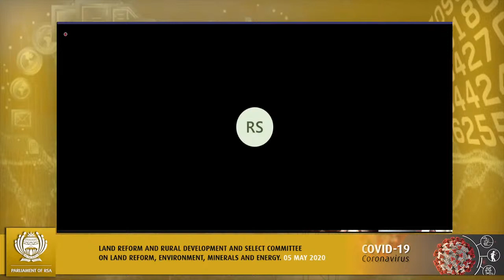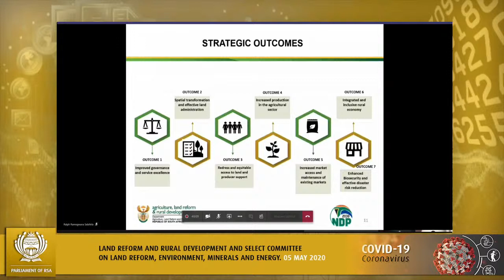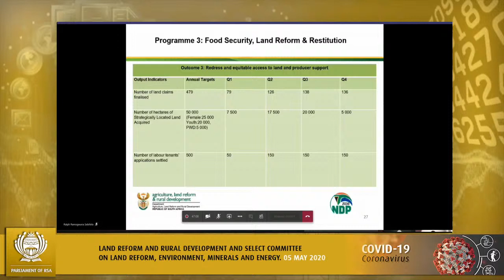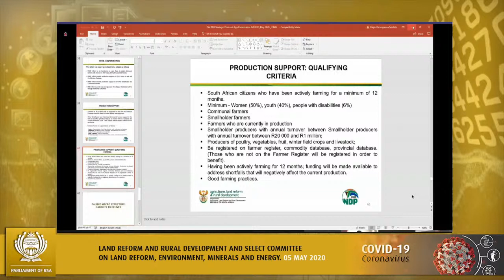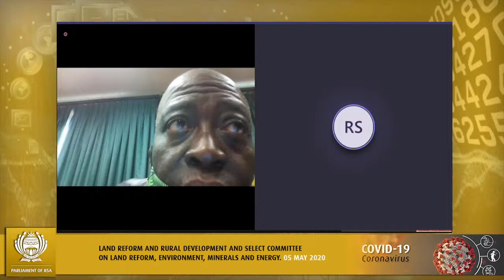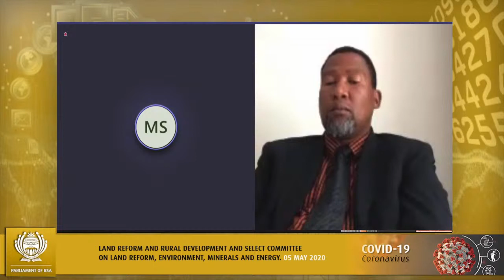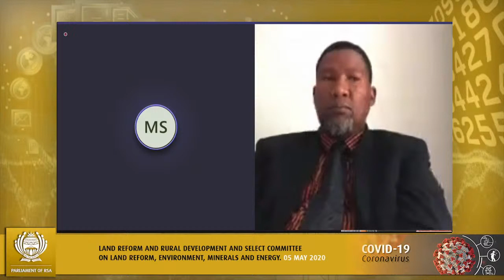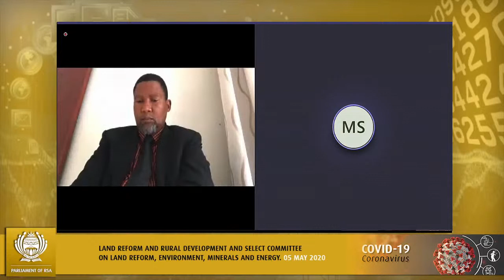JM: PC on Agriculture, Land Reform and Rural Development and SC on Land Reform, Environment, Mineral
Joint Meeting: Portfolio Committee on Agriculture, Land Reform and Rural Development and Select Committee on Land Reform, Environment, Minerals and Energy. (National Assembly and National Council of Provinces), [Briefing by the Department of Agriculture, Land Reform and Rural Development on the strategic plan, annual performance plans and budget vote for 2020/21 financial year of the Department and its entities], Virtual Meeting Platform, 14:00 – 16:00

JM: PC on Agriculture, Land Reform and Rural Development and SC on Land Reform, Environment, Minerals and Energy 5 May 2020